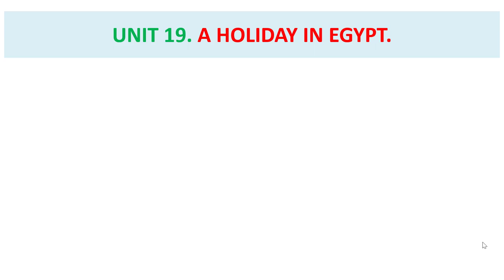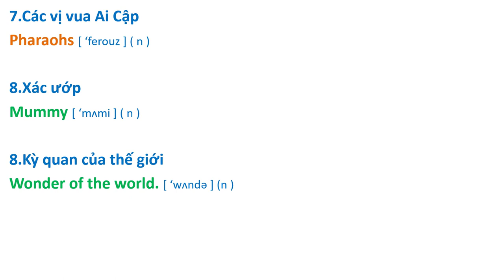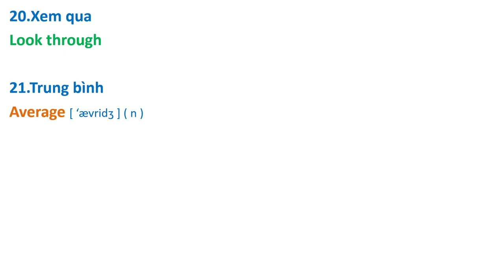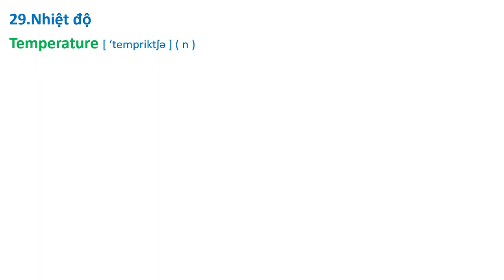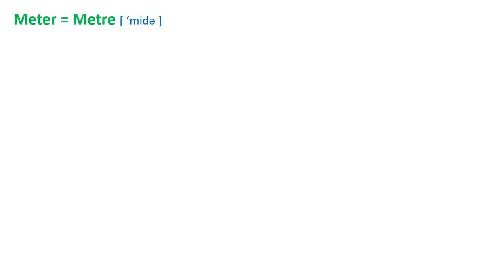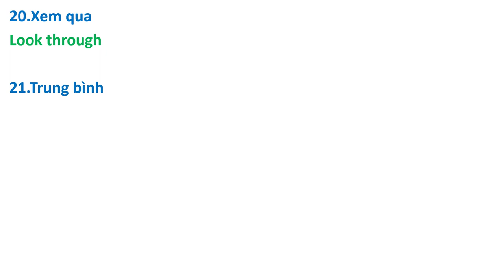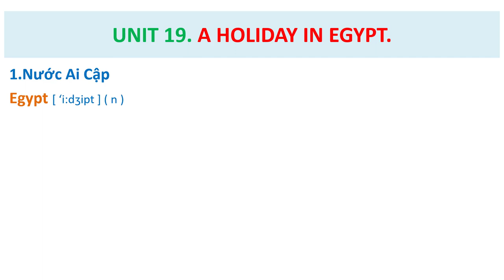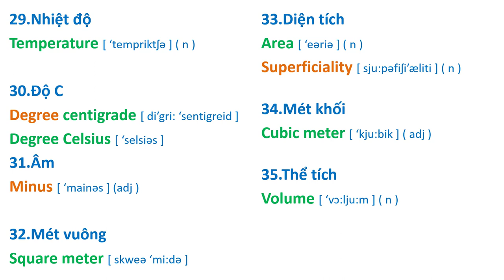Bài 19.( Streamline 2 ) A HOLIDAY IN EGYPT. Học Từ Vựng & Phát Âm.